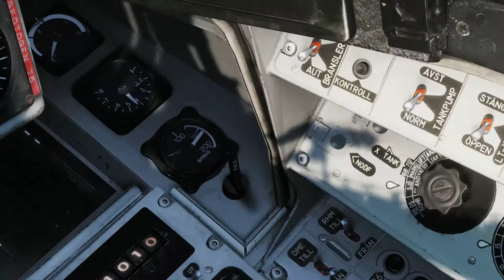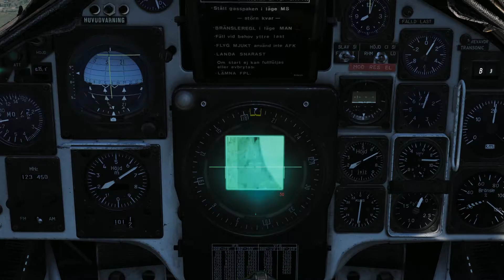DCS Viggen: Rb05 is HARD!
Training with the radio controlled missile Rb05. It is very difficult to deploy, especially on small targets. Smaller than an average city block, that is.